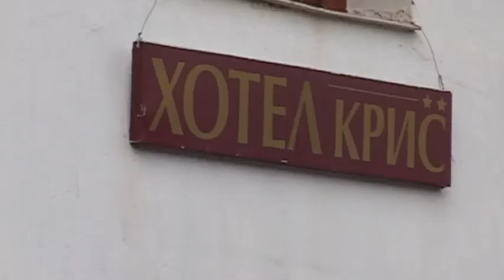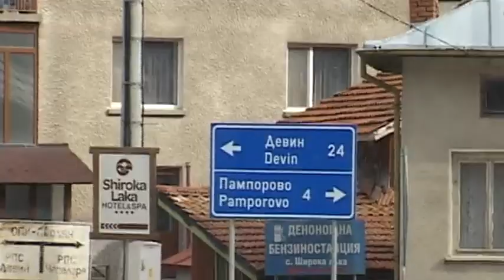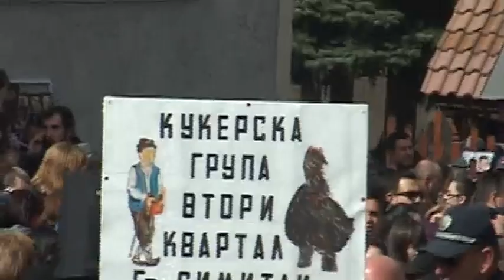"Песпонеделник-2016" - Стойките - Широка лъка